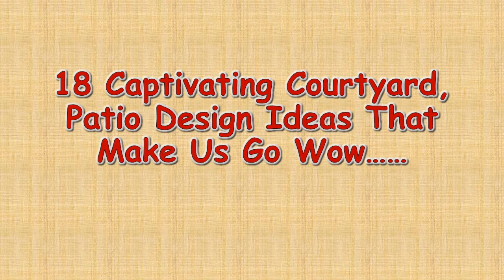18 Captivating Courtyard Design Ideas, Patio Design Ideas